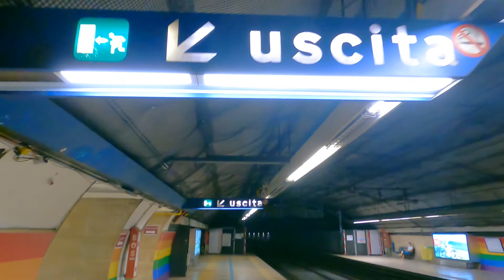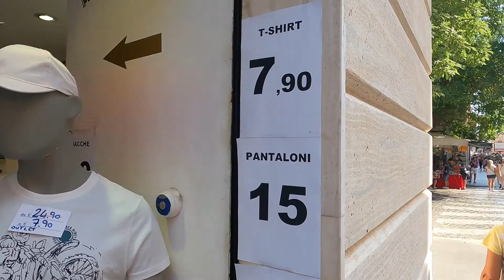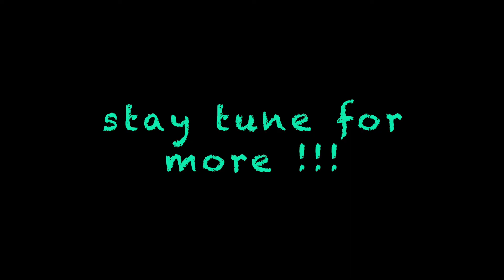ROME TOUR ,FONTANA DI TREVI ,2021 TOUR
rodando thru italy .travel and that's it !